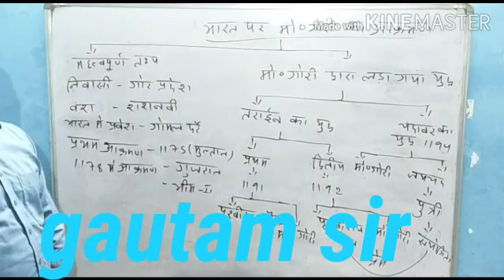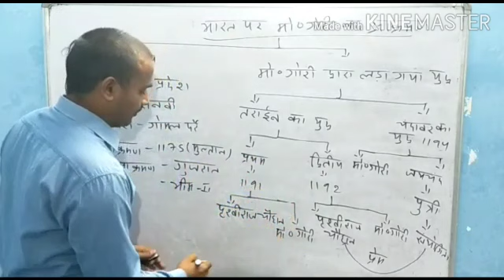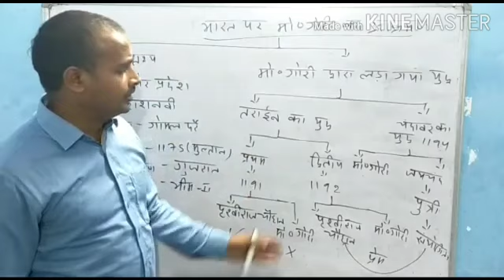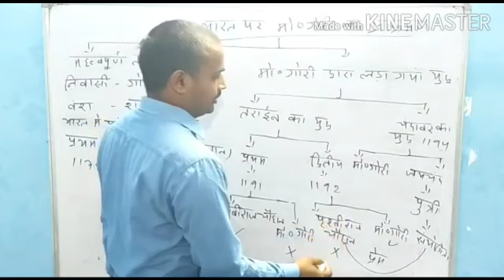मोहम्मद गौरी का आक्रमण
जीएस पड़े कहानी की तरह गौतम सर के साथ